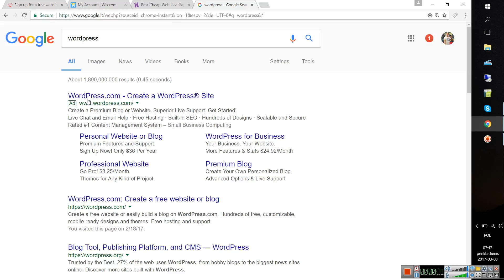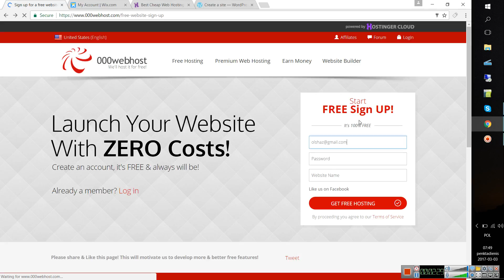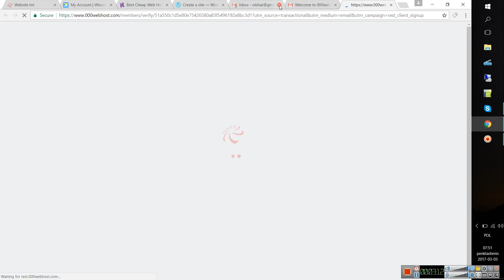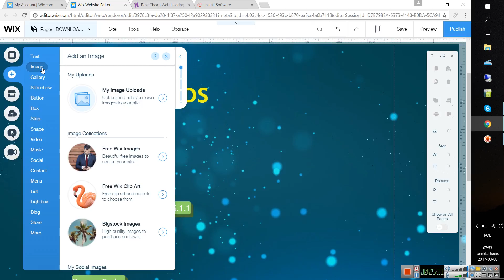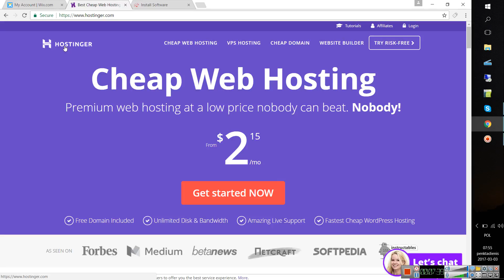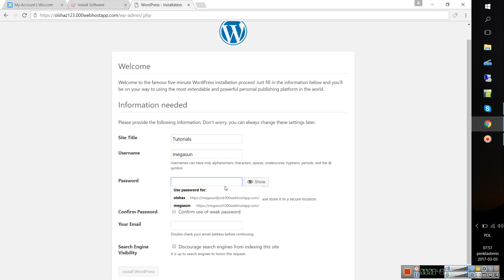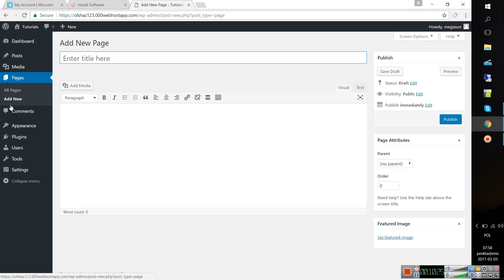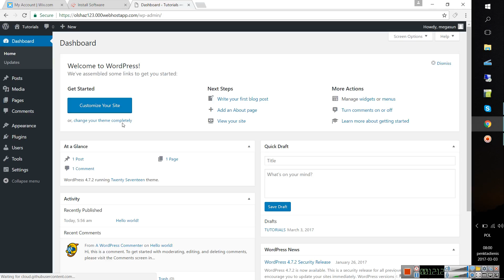How to Make a FREE Website? (hosting domain)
This is a review of how to Create A Free Website - with Free Domain hosting - with wordpress website.